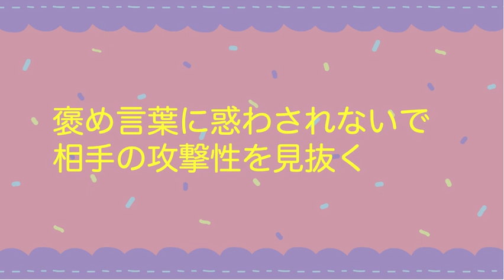【小声178】イライラしている人は、あなたを褒めるフリをして攻撃してくる。イライラしている人は、あなたを褒めたあとにけなしてくる。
Visuals:  Pexels / Pixabay / ぱくたそ / いらすとや